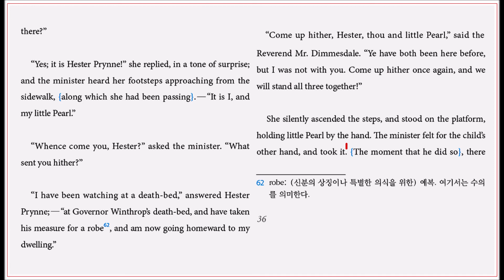The Scarlet Letter ch12 The Minister's Vigil -11 (p36)(2권) translated by Hyun Shin 원서읽기